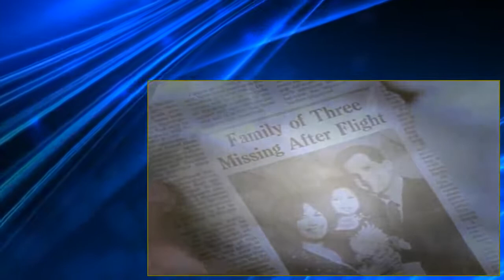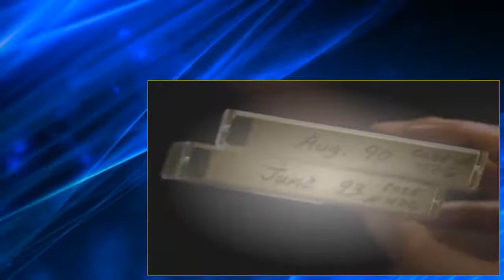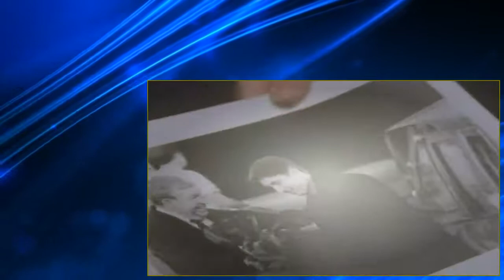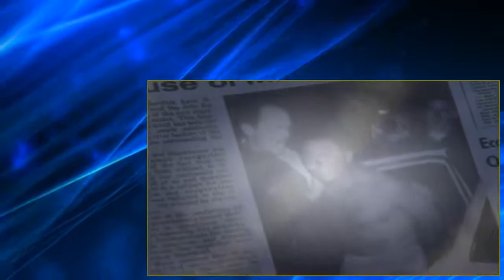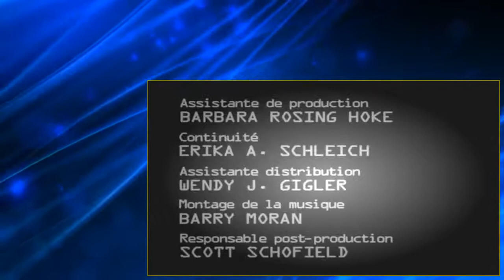The Pretender S04E07 Wild Child Dvdrip